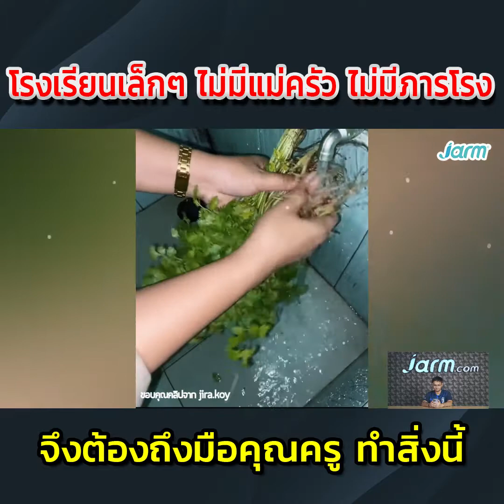คุณครูเป็นได้ทุกอย่าง เพื่อนักเรียน